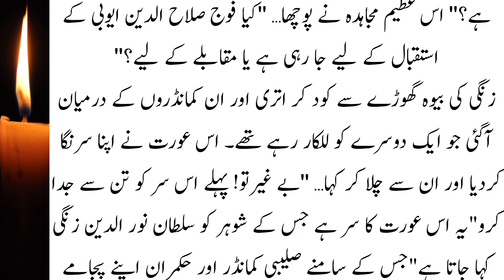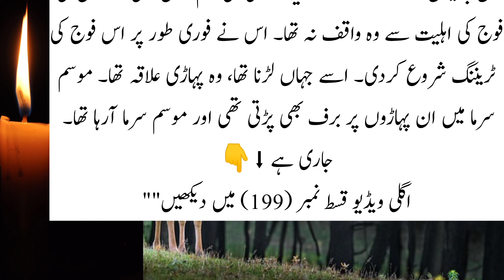Sultan Salahuddin Ayyubi episode 198| Hindi - Urdu | सुल्तान सलाहुद्दीन अय्यूबी प्रकरण 198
Bait ul Muqadas | Masjid Aqsa | salahuddin ayyubi Episod 198| History Of Islam | Urdu-HindiSultan salahuddin ayyubi - KINGDOM OF HEAVEN - [episode 198] - (hindi/urdu

Salahuddin (Saladin) and the Battle of HittinA divided Islamic world offered feeble resistance to the Crusaders who consolidated their hold on the eastern Mediterranean and imposed their fiefdoms on the region. The Seljuks, preoccupied with defending their eastern flank against the Afghan Ghaznavids, had thinned out their western defenses. The pagan Turkish tribes across the Amu Darya on the northeastern frontiers were a constant menace. The advancing Crusaders received valuable assistance from the local Orthodox and Armenian communities. The Venetians provided transportation. Faced with a determined offensive, Tripoli surrendered in 1109. Beirut fell in 1110. Aleppo was besieged in 1111. Tyre succumbed in 1124. The warring Muslim parties did not take the Crusader invasion seriously at this stage. They considered the Christians to be just another group in the motley group of emirs, prelates and religious factions jostling for power in West Asia.Meanwhile, the internal situation in Egypt went from bad to worse. Power had long ago slipped from the Fatimid Caliphs. The viziers had become the real power brokers. Notwithstanding the rout of the Egyptian army by the Crusaders and the loss of Jerusalem, al Afdal, the grand vizier was more interested in playing politics in Cairo than in recovering the lost territories. When the old Caliph Musta Ali died in 1101, al Afdal installed the Caliph’s infant son Abu Ali on the throne and became the de-facto ruler of Egypt. But this did not sit well with Abu Ali. When he grew up, he had al Afdal murdered. In turn, Abu Ali himself was assassinated in 1121.Egypt was like a ripe plum ready to be plucked. The Crusaders knew that control of Egypt would deal a devastating blow to the Islamic world. The local Maronite and Armenian communities would welcome them. From Egypt they could open land communications with the Christian communities in Ethiopia and command the trade routes to India. Several invasions of Egypt were launched. In 1118, the Crusaders landed in Damietta, ravaged that city and advanced towards Cairo. The Egyptians repelled the invaders but the resources consumed in defending their home turf prevented them from defending Palestine. The last Fatimid stronghold in Palestine, Ascalon, fell in 1153.صلاح الدین (صلاح الدین) اور حطین کی جنگایک منقسم اسلامی دنیا نے صلیبیوں کو کمزور مزاحمت پیش کی جنہوں نے مشرقی بحیرہ روم پر اپنی گرفت مضبوط کر لی اور خطے پر اپنی جاگیریں مسلط کر دیں۔ افغان غزنویوں کے خلاف اپنے مشرقی حصے کا دفاع کرنے میں مصروف سلجوقیوں نے اپنے مغربی دفاع کو کم کر دیا تھا۔ شمال مشرقی سرحدوں پر آمو دریا کے پار کافر ترک قبائل ایک مستقل خطرہ تھے۔ پیش قدمی کرنے والے صلیبیوں کو مقامی آرتھوڈوکس اور آرمینیائی کمیونٹیز سے قابل قدر مدد ملی۔ وینیشینوں نے نقل و حمل فراہم کیا۔ ایک پرعزم حملے کا سامنا کرتے ہوئے، طرابلس نے 1109 میں ہتھیار ڈال دیے۔ 1110 میں بیروت گر گیا۔ 1111 میں حلب کا محاصرہ کیا گیا۔ 1124 میں ٹائر دم توڑ گیا۔ متحا